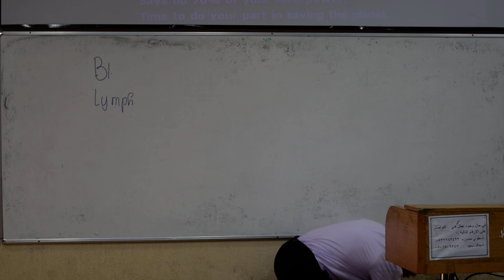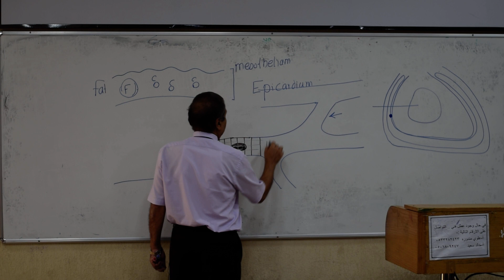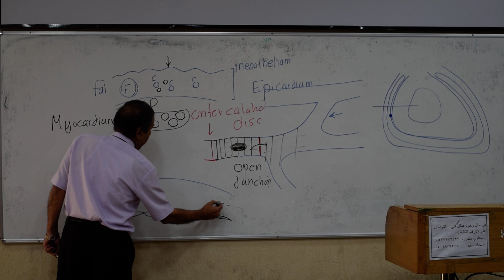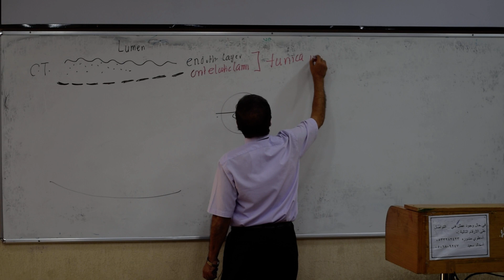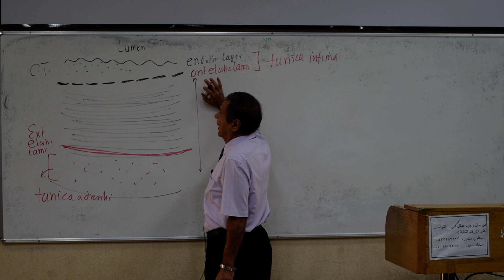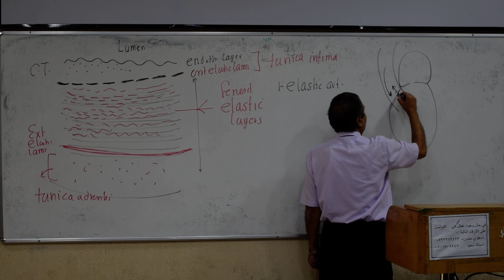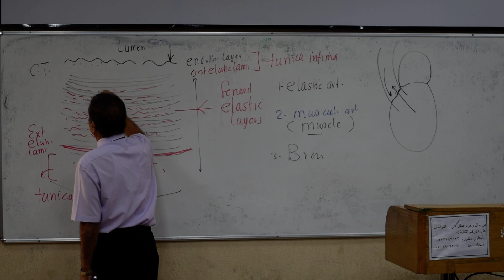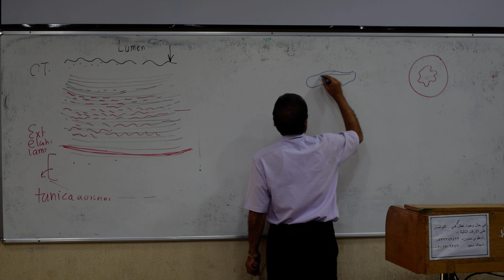Histology- histology of the CVS - Prof.wagih - Part 1